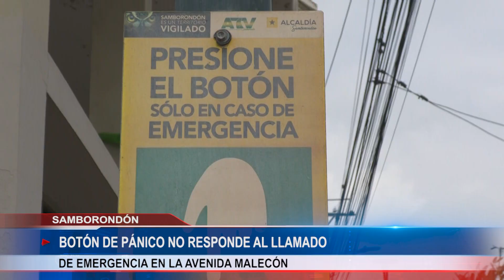BOTÓN PÁNICO SIN FUNCIONAR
El botón de pánico ubicado en la avenida malecón del cantón Samborondón no está activo, moradores hacen un llamado de atención a las autoridades para que tomen acciones y funcione el dispositivo de seguridad.